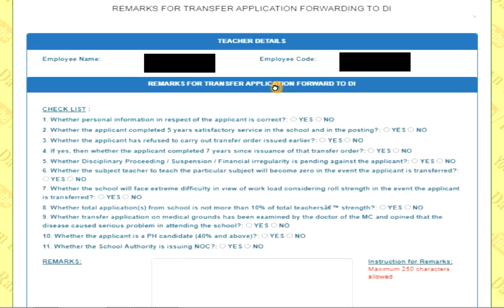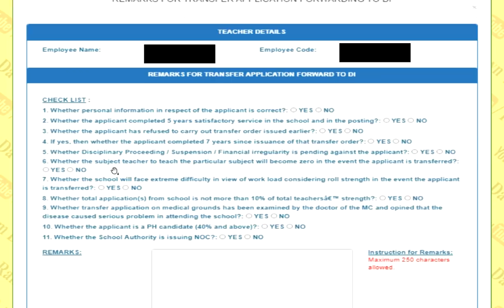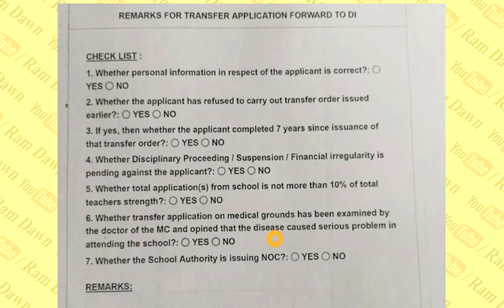উৎসশ্রী: কি নিয়মে 10% বিবেচনা হবে? তার বেশি কি পাবে না? সিঙ্গেল টিচাররা কি আবেদন করতে পারবেন?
Utsashree discussion regarding 10% staff & Single subject teacher,
Date : 05/08/2021